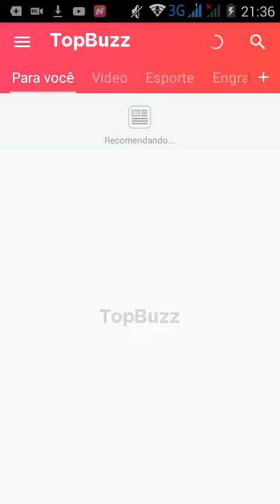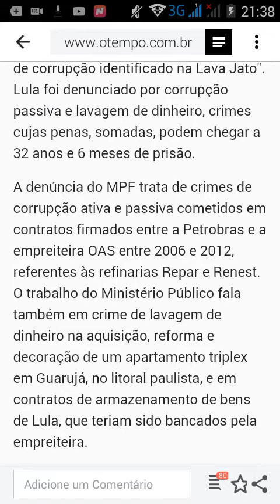Denúncia do MPF não pede prisão de Lula 2016-09-14 19:15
Lembrando todas essas noticias são tiradas  do app top buzz